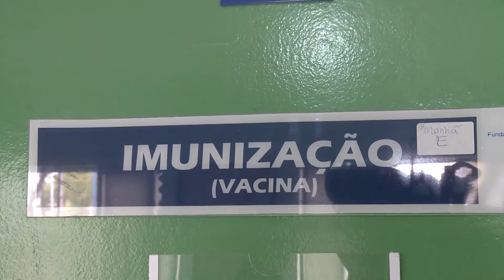Saúde: reunião trata sobre doenças consideradas negligenciadas